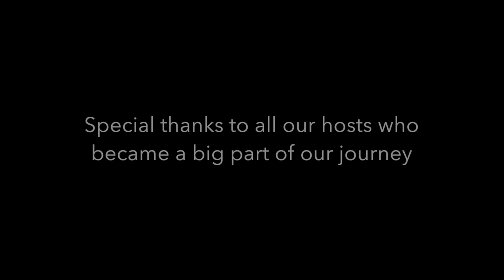Lebanon on Wheels II- the movie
We cycled over 2600km to raise money for education of disabeled childred in Lebanon.